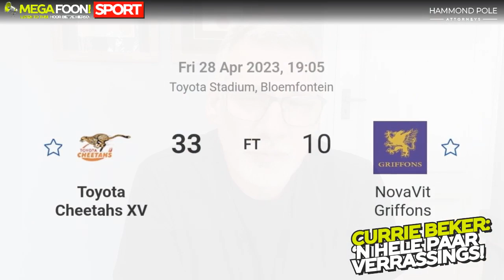Rugby: Van Pote se klap tot die nuwe Springbokafrigter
Die Springbok hulpafrigters het skielik kontrakte tot 2027, die nuutste Curriebeker nuus en Pote se manewales in Amerika. Alles wat jy hierdie week moet weet oor rugby

Maak seker jy skryf in op beide ons kanale!